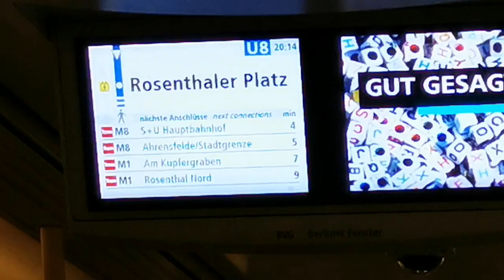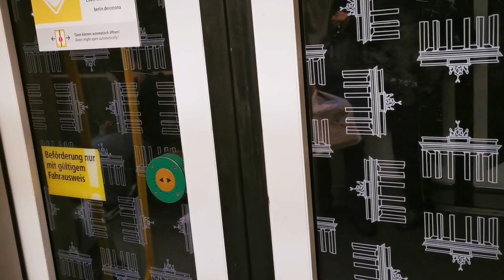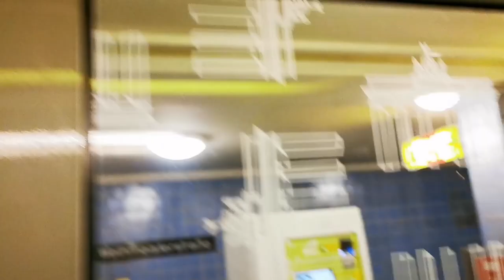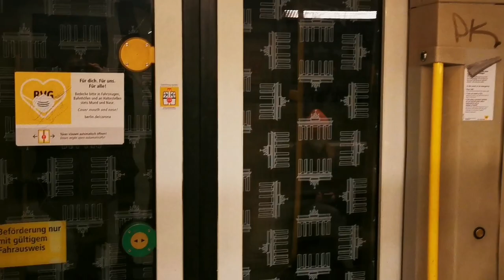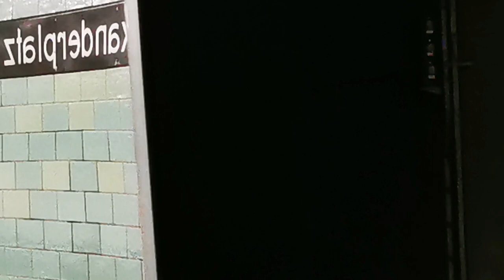U-Bahn Berlin Mitfahrt im H Zug 5043-1 von Bernauer Straße bis Alexanderplatz auf der U8 [HD 1080p]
Ich war mal am 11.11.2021 um 20 Uhr bei der U8.

Stationen:
Bernauer Straße
Rosenthaler Platz
Weinmeisterstraße
Alexanderplatz Übergang zum Regionalvehrkehr, zur S-Bahn, zur U2 und U5